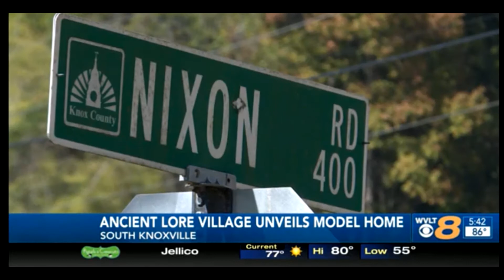Ancient Lore Village Helps Community Groups (WVLT-CBS News)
Ancient Lore Village, the story themed resort planned for East Tennessee, will open its doors to the public for the first time ever next month. During October, Ancient Lore Village will host weekend tours of the resort’s first prototype while raising money for local nonprofit groups.  Video courtesy of WVLT (CBS) News,